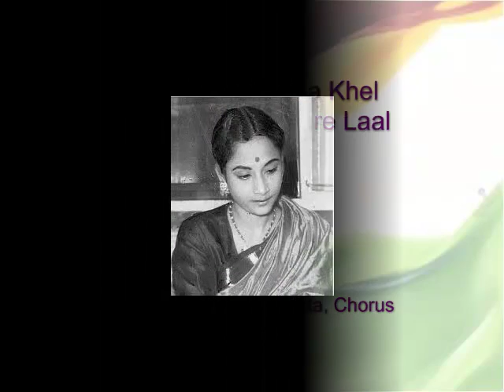Kheloge Kaun Sa Khel, Mere Laal Ho Mere Laal - Taara - 1949 - Vinod, Aziz Kashmiri, Geeta Roy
"Kheloge Kaun Sa Khel, Mere Laal Ho Mere Laal"

Film:      Taara (1949)
Singers:  Geeta Roy, Premlata, Chorus
Lyrics:    Aziz Kashmiri